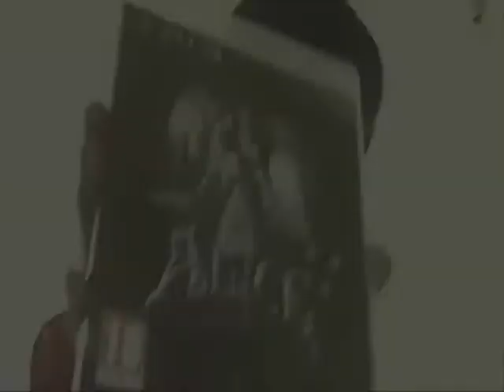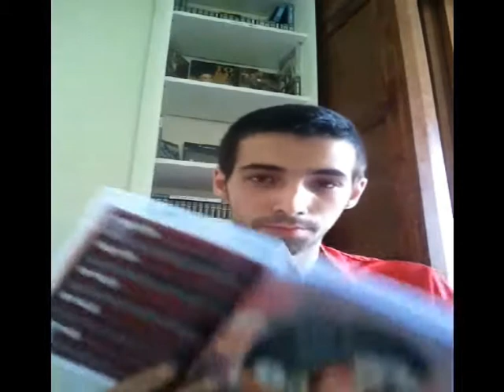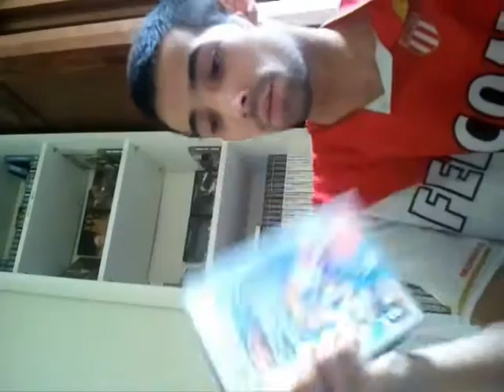Vide grenier du 06 avril 2014